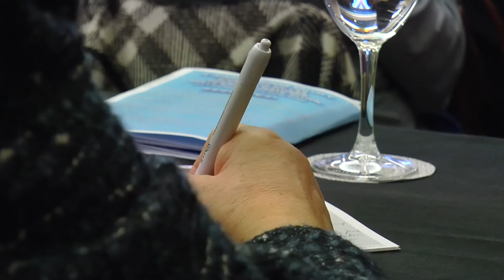Salud y Bienestar Castellón | Cecova TV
Ya son diez las ediciones en que la Asociación de Jubilados y Pensionistas de Enfermería San Juan de Dios de Castellón se reúne para celebrar las Jornadas sobre Salud y Bienestar en los Mayores. En esta ocasión la cita ha abordado temas tan interesantes como la donación de órganos o como prevenir la soledad en las personas mayores.